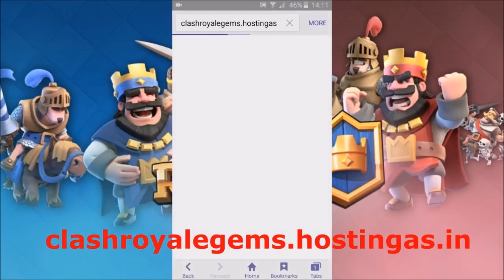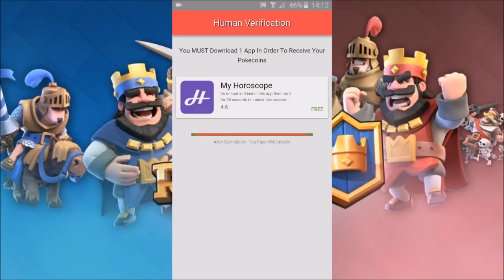TOP 200 LADDER with THE DECK THAT FINISHED #1! - CLASH ROYALE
In today's video I will be playing top ladder using the deck that finished #1 in the world last season! This deck has an average elixir cost of 2.5 and can outcycle anything! I hope you guys enjoy the deck and the video, let me know what you want to see next!

Deck Link: ?...